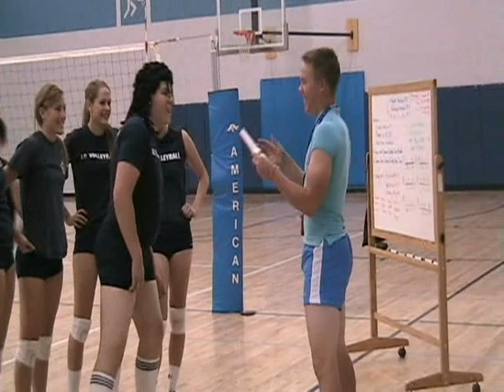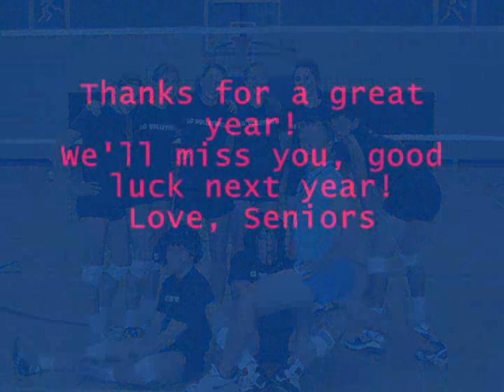la cueva senior farewell